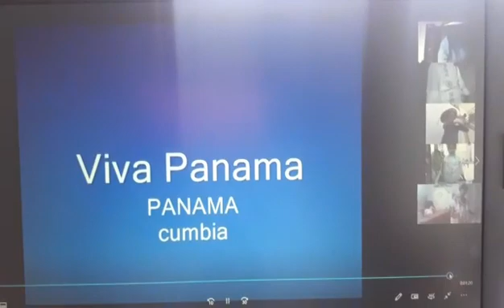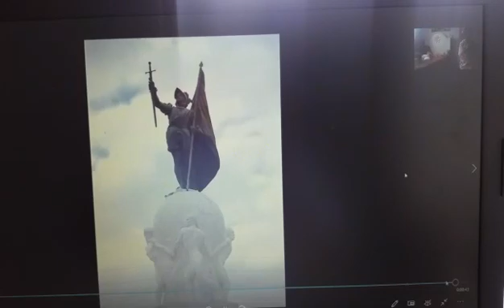Kinder El baile 26 8 2020